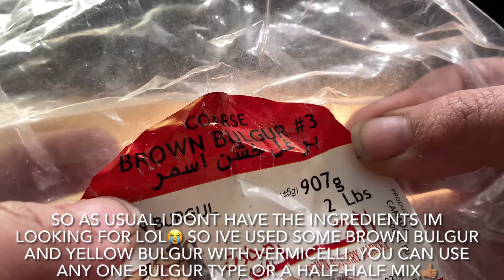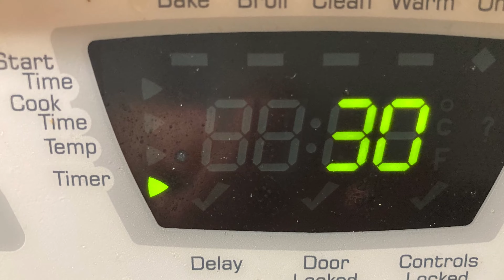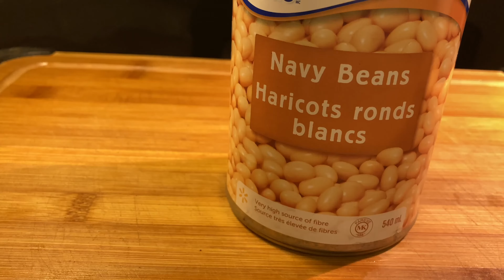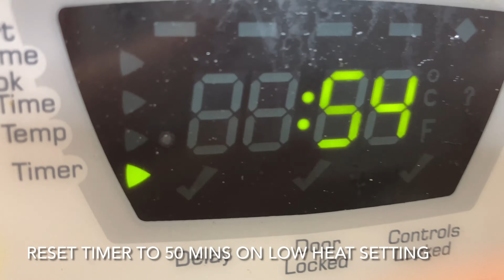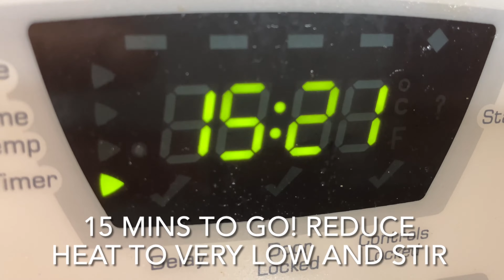FULL MEAL | Turmeric Bulgur, Turmeric Chicken W/ Navy Beans & Potatoes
HEY YOUTUBE!! Today's recipe, we're making A RECIPE WITH ONE SPECIAL INGREDIENT. TODAY’S STAR INGREDIENT IS TURMERIC POWDER. First we're making STOVE-TOP CHICKEN WITH ⭐️TURMERIC⭐️ W/ NAVY BEANS, SWEET & REGULAR POTATO. Paired with my delicious BULGUR & ⭐️TURMERIC⭐️ that complements any dish!! Yum!! SO Simple!! Make this next time you have friends or family over or on a Sunday night when you're not sure what to make!

Happy eating! 👩‍🍳

TRY ME RECIPE

1. BULGUR & ⭐️TURMERIC⭐️

-SO AS USUAL I DONT HAVE THE INGREDIENTS IM LOOKING FOR LOL😭 SO IVE USED SOME BROWN BULGUR AND YELLOW BULGUR WITH VERMICELLI. YOU CAN USE ANY ONE BULGUR TYPE OR A HALF-HALF MIX👍🏽

-I USED A 1:1 RATIO, RINSE THE BULGUR TO GET RID OF ROCKS, DUST, AND STARCH

-A FEW STALKS OF FRESH THYME

-1 TBSP OF DICED GARLIC

-2 BULLION CUBES (vegetable, chicken, or beef )

-ADD SOME SALT, NOT TOO MUCH BECAUSE USING 2 BULLION CUBES

-ADD SOME GINGER POWDER - OR 1/2 TSP

-1 TSP OF ⭐️TURMERIC⭐️

-ADD BLACK PEPPER TO TASTE

-ADD 2 TBSP OF OLIVE OIL

SUBSTITUTIONS:
-any type of bulgur, I've also used half couscous half bulgur, or even a pot barely mix
-rice also will work too but cooking time will differ

2. STOVE-TOP CHICKEN WITH ⭐️TURMERIC⭐️ W/ NAVY BEANS, SWEET & REGULAR POTATO

-PRE-WASH CHICKEN WITH VINEGAR

-6-8 PIECES OF CHICKEN (any drum, thigh or a mix)

-ADD 3 TBSP OF OLIVE OIL

-ADD 2-3 TBSP OF TURMERIC POWDER

-1 TSP OF GINGER POWDER - OR 1/2 TBSP

-ADD 1 TSP OF CORIANDER - OR 1/2 TBSP

-ADD CELERY SEEDS (OPTIONAL)

ROUGH CHOP 3 SMALL ONIONS

3 POTATOES AND 1 SWEET POTATO

1 CAN OF NAVY BEANS

ADD 3-4 TBSP OF OLIVE OIL (for later when cooking)

2 CUPS OF WATER

1 TBSP OF TOMATO PASTE

Add 1 CUP OF WATER (when adding potatoes)

SUBSTITUTIONS:
-can use beef cubes instead of chicken
-all potato or all sweet potato, even can use a different starch source like dasheen etc..
-any type of beans is fine I've tried black beans and white kidney beans

I want to make it a tradition to switch out any ingredients that you might not have. I love to look up recipes and I almost never have the same ingredients as the recipe that I'm looking at lol so long story short I want to make it that you can use the same steps in the recipe with a simple swap out of the ingredients and still get to cook with what you do have in your kitchen!

Tell me how your substitutions came out!

Thanks again!!